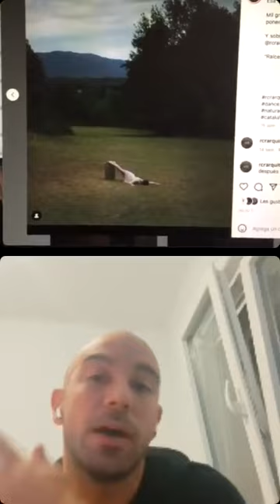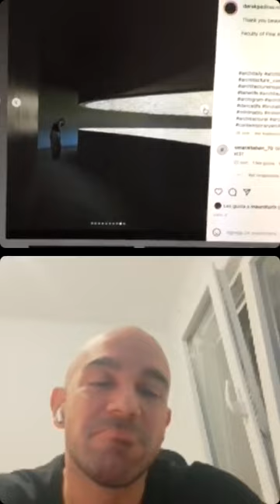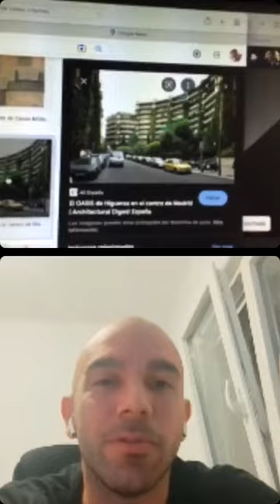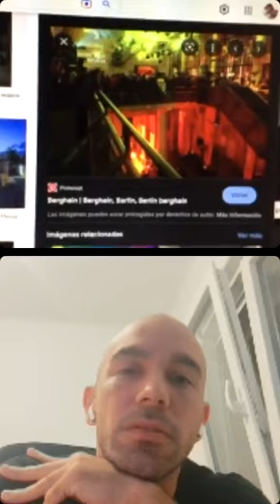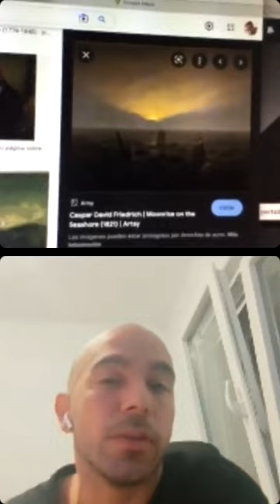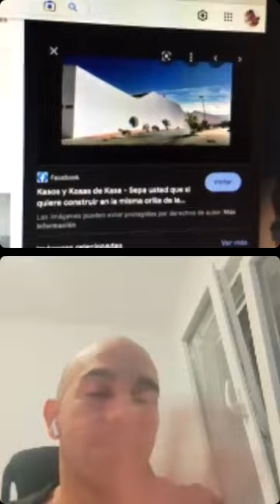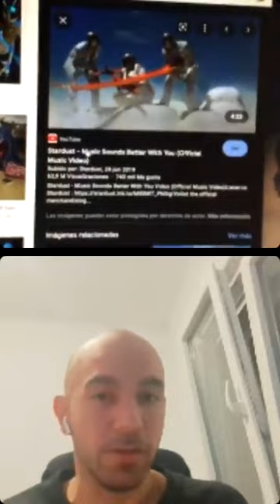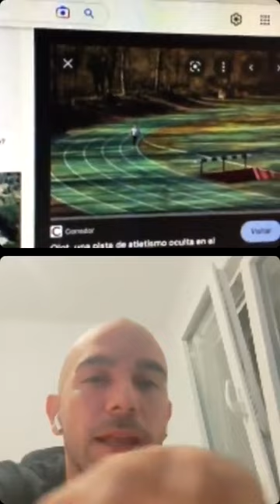Décima Temporada: 10 preguntas con Derek Pedros / Episodio 100